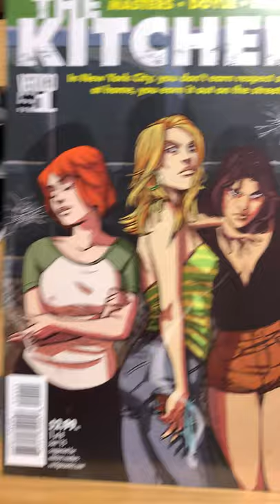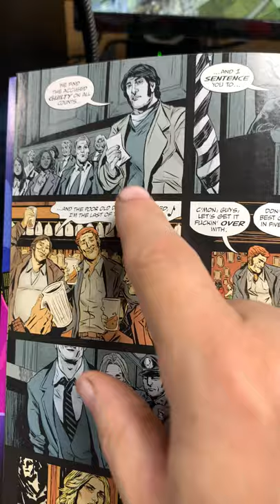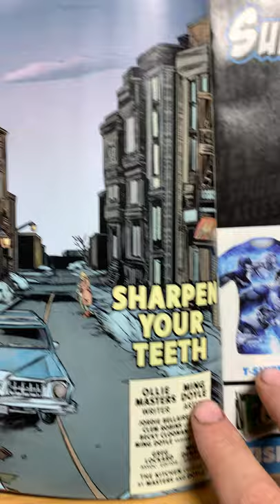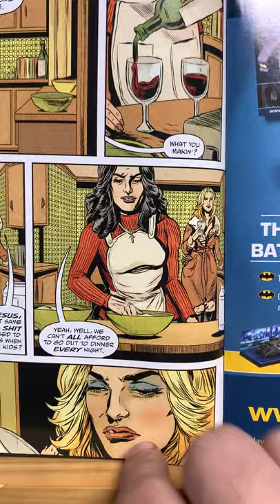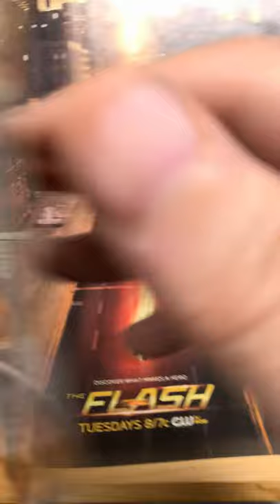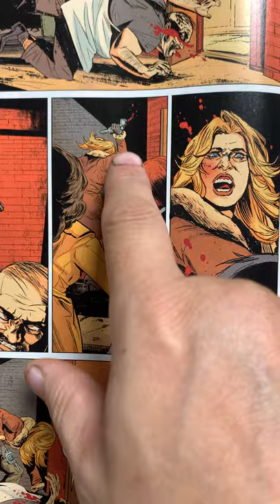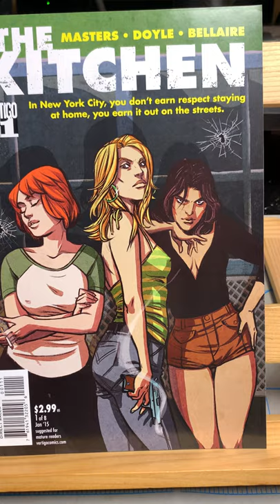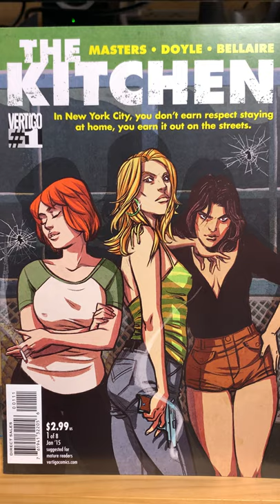The Kitchen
Three Irish crime wives take over their imprisoned husbands’ racket.